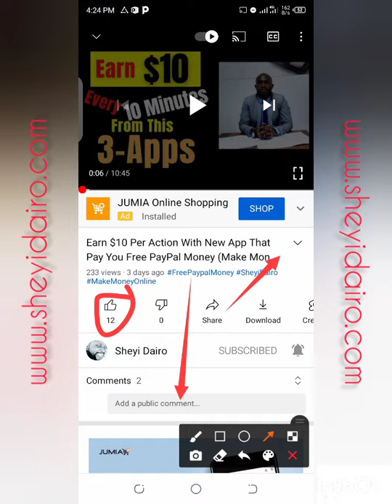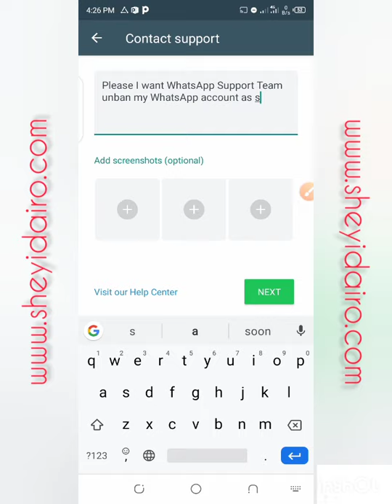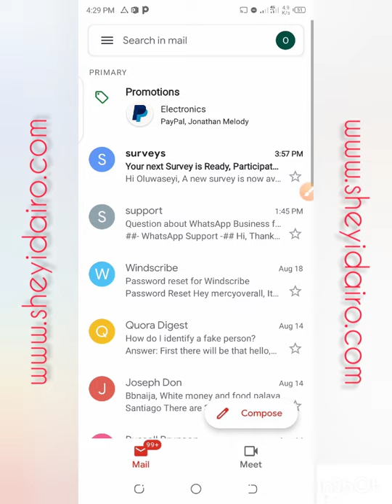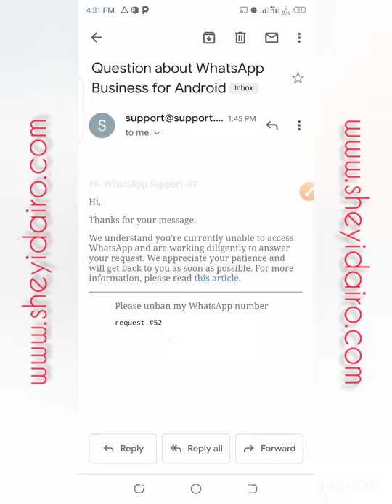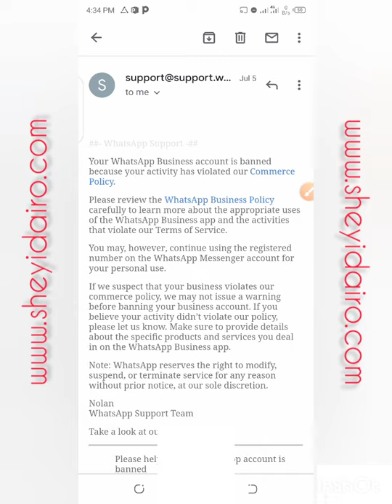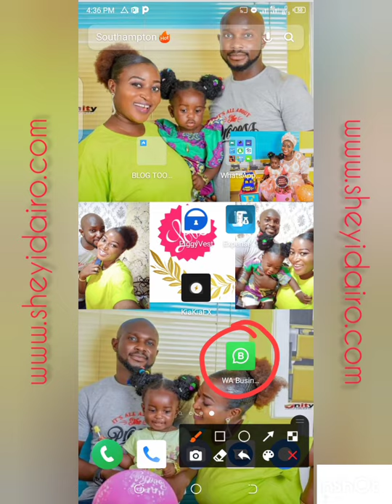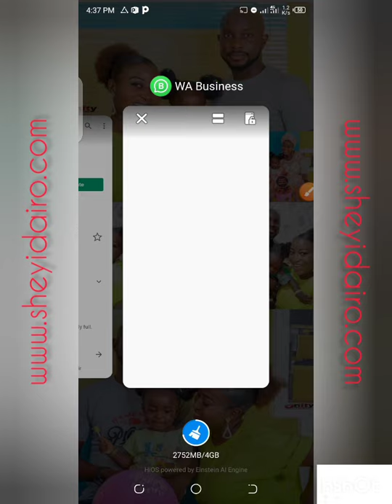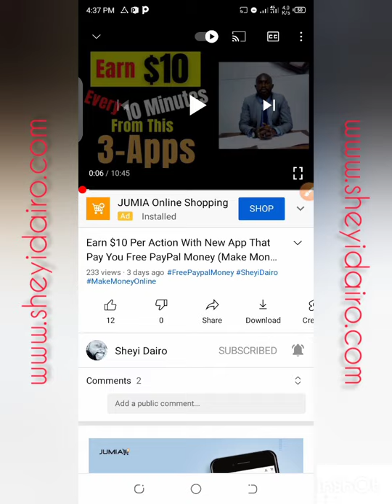LATEST How To Unban WhatsApp Number (Unban Whatsapp Number 2021)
Previously in this channel, I shared with you a video on WhatsApp Marketing.

Domain.com
-SEMRush
Use These Tools To Rank On Search Engines
SEMRush is an excellent SEO tool that allows marketers to research their competitors, their website's search engine rankings, backlinks, and keywords, and get more organic traffic.
Namecheap
-Namecheap is a domain name provider and hosting company that offers very low-cost domain and hosting plans. I use them as my domain name provider.
NordVPN
-NordVPN is the VPN Software I recommend because it is secure and it
doesn't leak your information to the public, I used NordVPN to Find
winning ads and spy on my competitor and also used it to create accounts with Offerup.com, LetGo.com, Clickbank, etc. I highly recommend it.

IGNORE THIS👇 PLS!